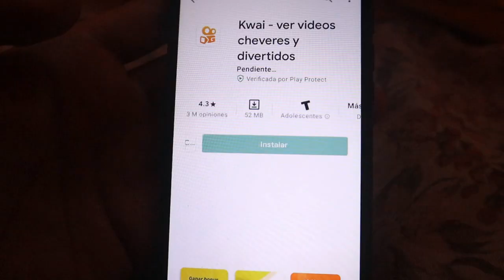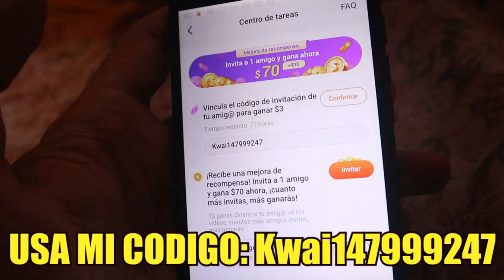JUNGKOOK SE ALEJA DE LAS MUJERES CUANDO ESTAN CERCA! CUANDO ESTRENA LA NUEVA CANCION DE BTS!